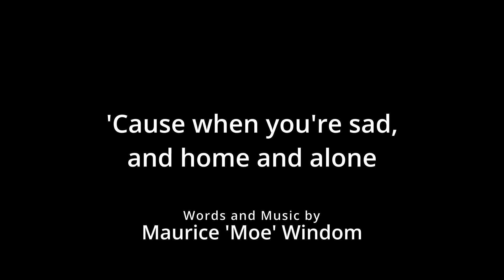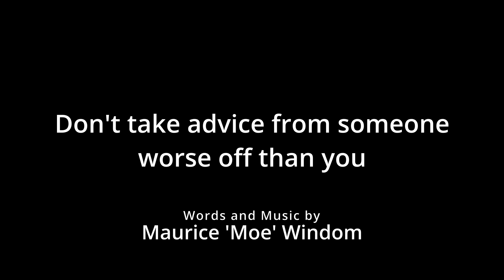Don't Lose Your Man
Vocals by Flint's own, Lisa G. Written and produced by Maurice Windom. Another raw studio session rough draft; no mixing and mastering. Dug this up from my personal archives.